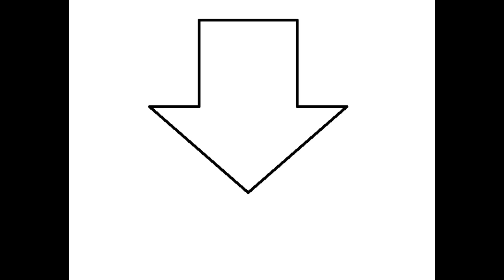Temu Austria registration link 👇 - BoNuS Code ( acq644264 ) - 100 EURO + 30 %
BoNuS Code ( acq644264 )

Sign up for Skrill and earn 10% BoNuS on your first deposit. (Maximum 5 USD) Skrill Registration

Temu Austria | Shop clothes, shoes, jewellery, beauty
Temu Austria App
Registrierungslink für Temu Austria - BoNuS-Code acq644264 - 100 EURO + 30 %
CREATE A SELLER ACCOUNT ON TEMU (QUICK & EASY GUIDE)
TEMU Haul. Part 1#shortsfeed haul austrianairlines TEMU Austria HAUL | Nasa prva narudzba na TEMU How To Invite Friends On TEMU App in 2024 (Full Guide) БЕСПЛАТНЫЕ ПОДАРКИ В TEMU 🎁 !!!